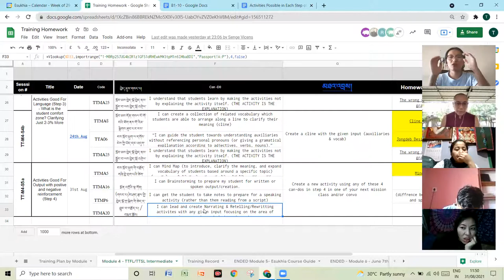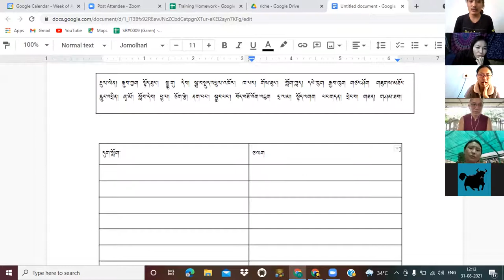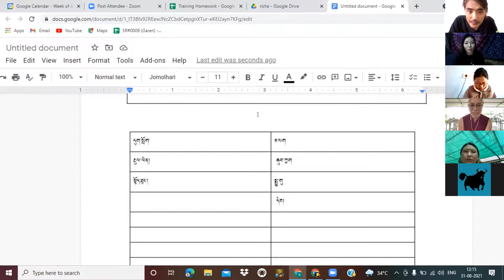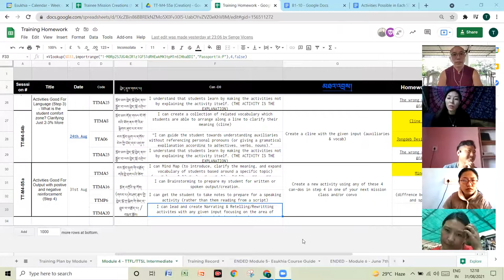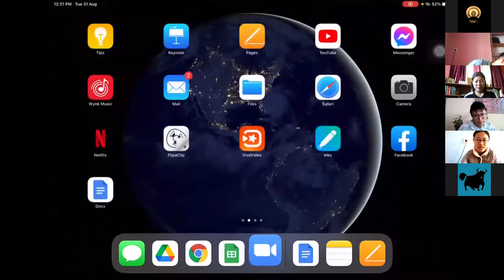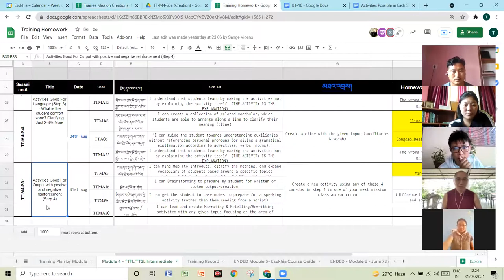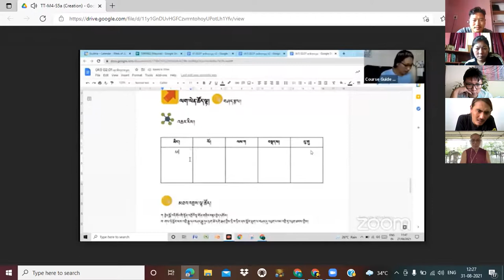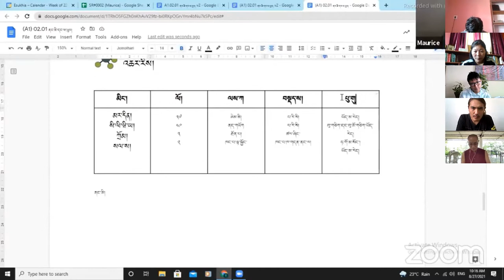TT M4 S5a